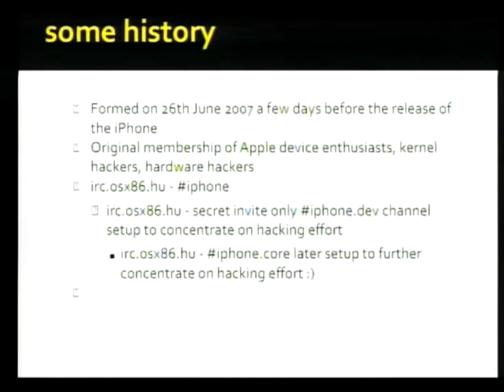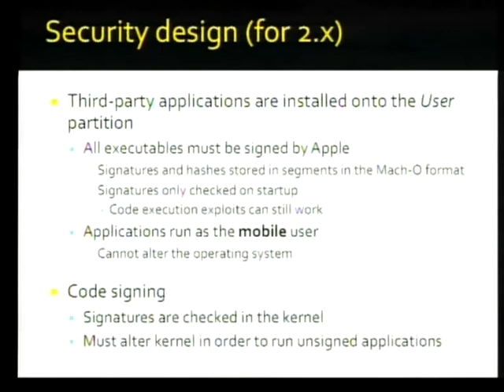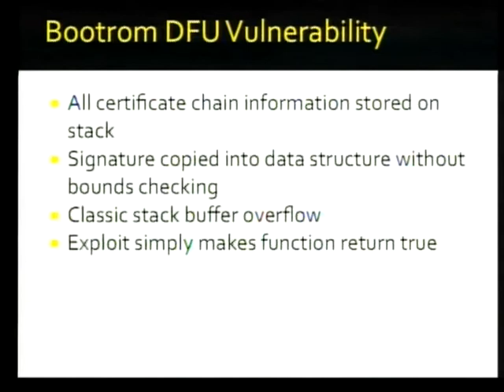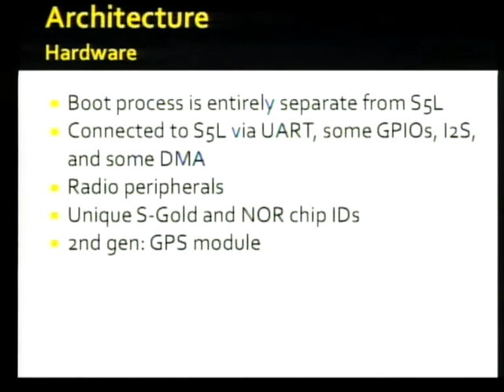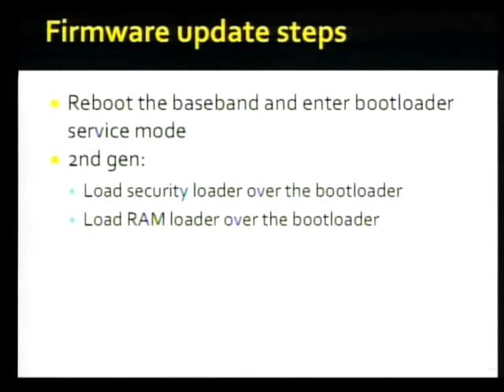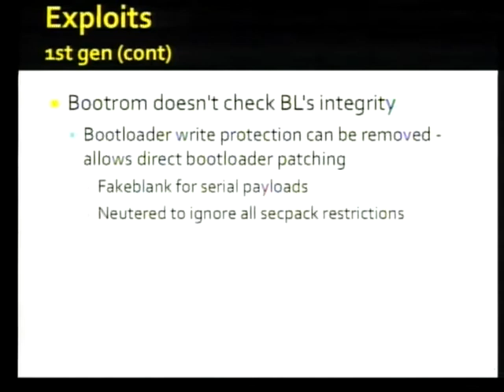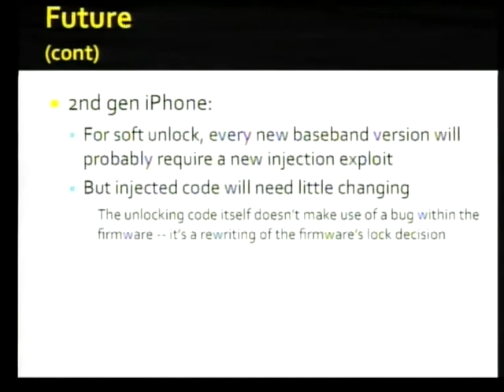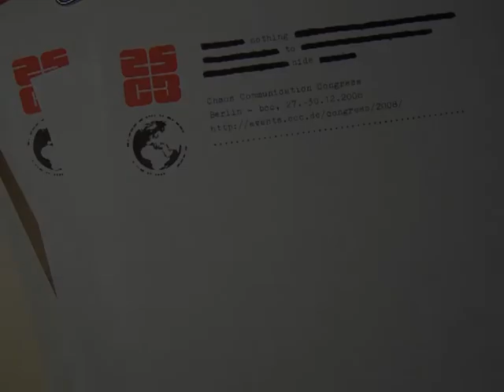25c3 Hacking the iphone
Apple's iPhone has made a tremendous impact on the smartphone market and the public consciousness, but it has also highlighted their desire to carefully control the device with draconian restrictions. These restrictions prevent users from choosing to run third-party applications unauthorized by Apple and using the devices on carriers not approved by Apple.

Chaos Communication Congress
Speaker: MuscleNerd
Speaker: pytey
Speaker: planetbeing